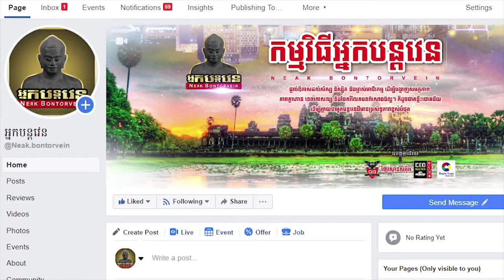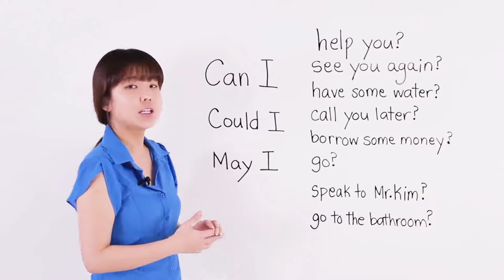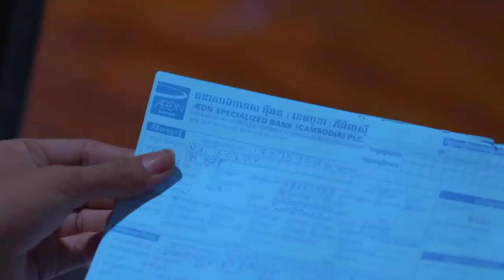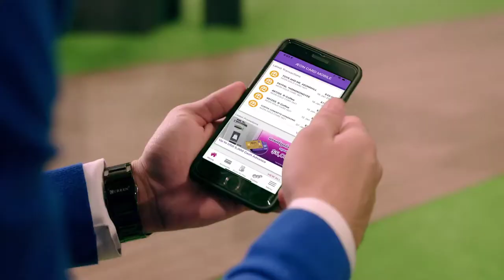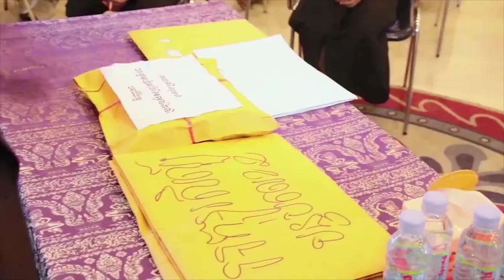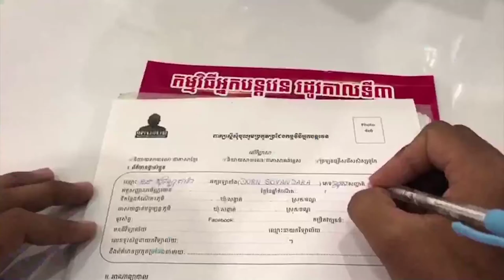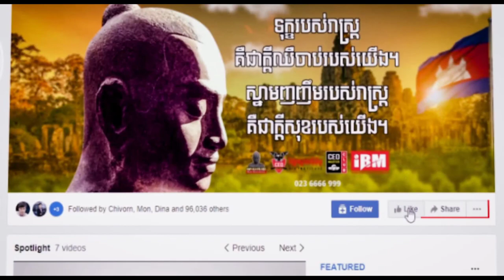បេក្ខនារី អុឹម តុលា Vs បេក្ខជន ហួន វណ្ណារ៉ុង